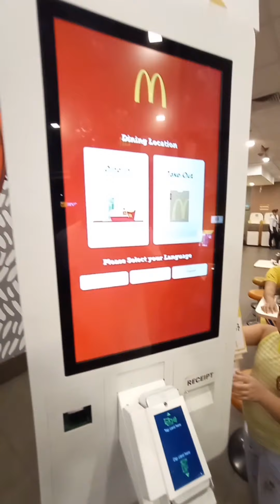MCDO muna tayo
After line up rehersal, kain sa labas dahil merong my birthday..

Happy birthday res 😅😂